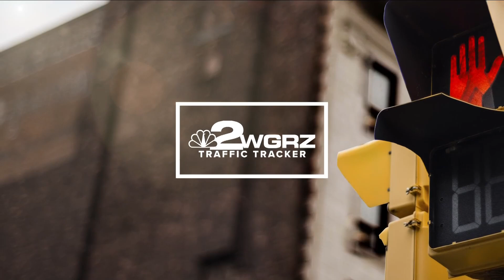Daybreak Traffic Tracker 2 Wednesday commute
Daybreak Traffic Tracker 2 Wednesday commute 7/3/24